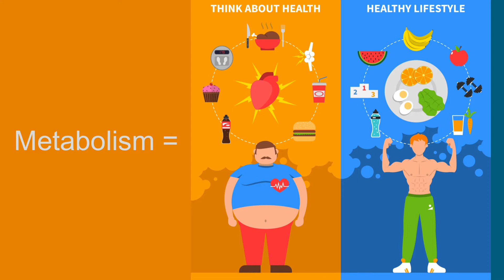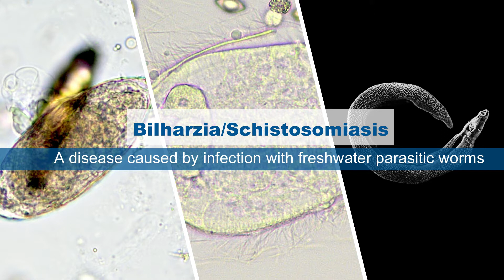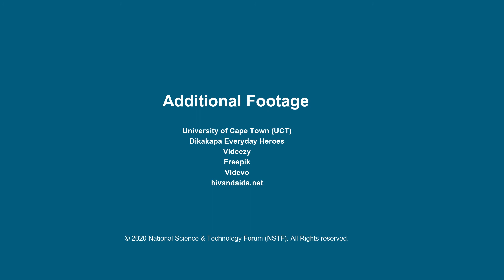Medical biochemist, Immunologist and Researcher explained – by Dr Hlumani Ndlovu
Summarised video of Dr Hlumani Ndlovu – 2018/2019 NSTF Award Winner for the TW Kambule-NSTF Award: Emerging Researcher, University of Cape Town. He won the award for research involving elucidated immunological mechanisms modulating fibrogranulomatous liver pathology and mediating protective immunity.